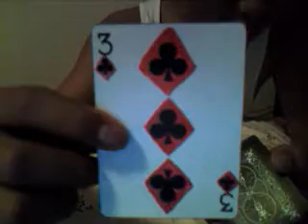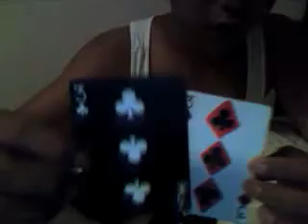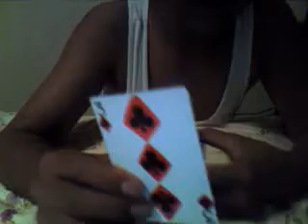A funny gaff trick tutorial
A gaff card thrick invented by Daniel Garicia. I don't have a gaff deck, so I made my own. A card trick that takes slieght of hands and skills. Enjoy!!